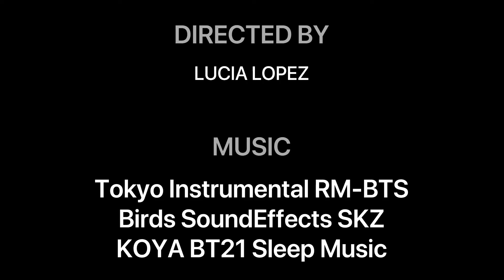BRUSH STROKE - CORTOMETRAJE DE LUCIA LOPEZ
Estudiante de Producción Audiovisual 1 - Escuela de Artes Mención Diseño Gráfico de la Universidad Arturo Michelena